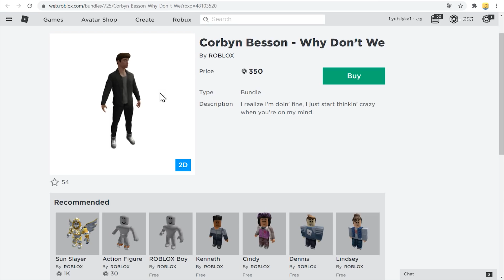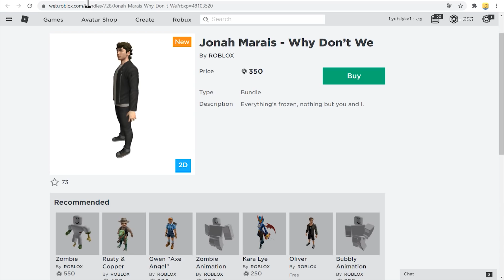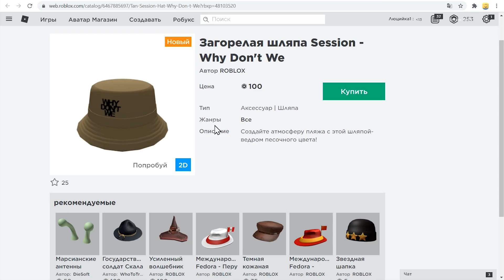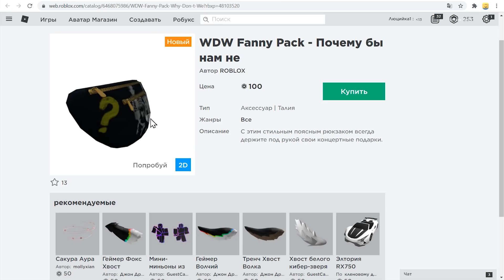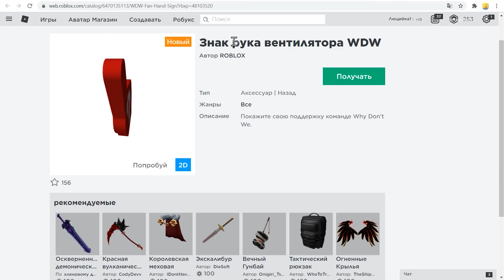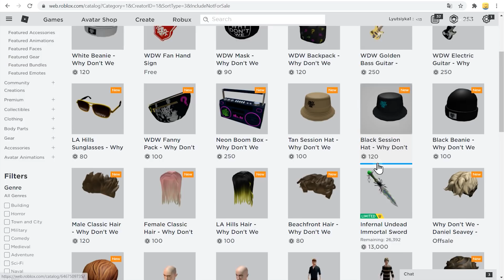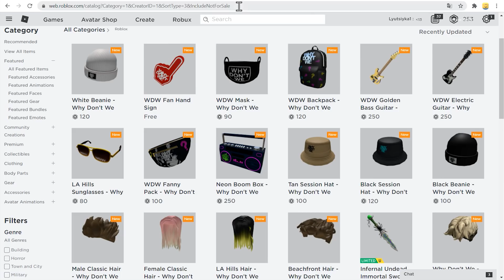Новая бесплатная вещь в роблоксе для большой красивой коллекции одежды в роблокс !